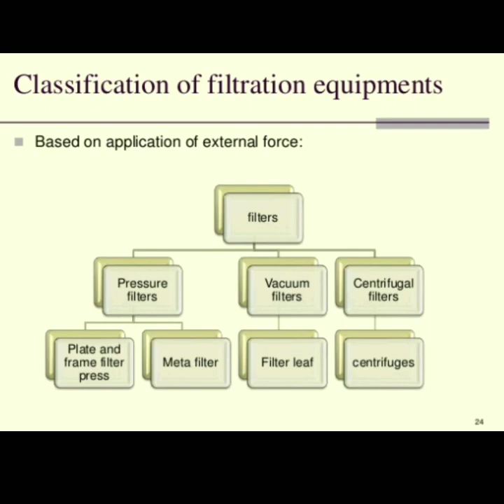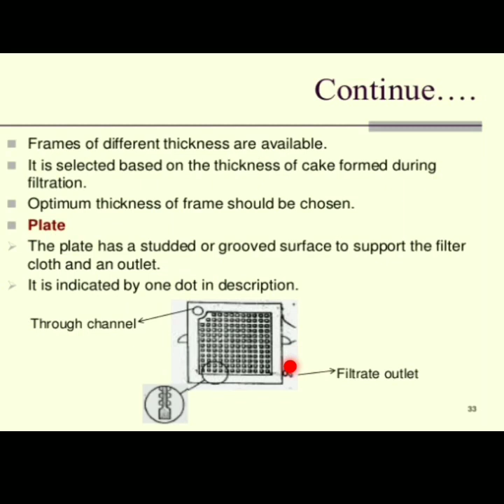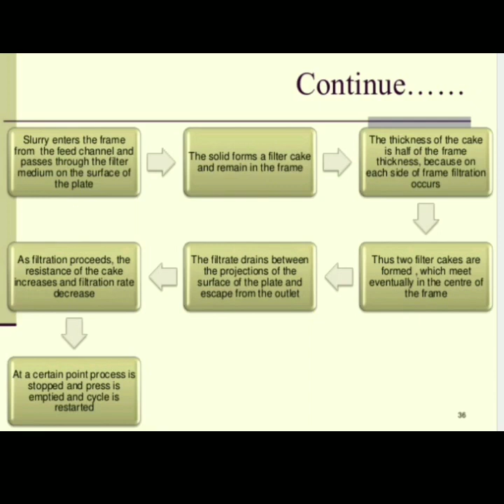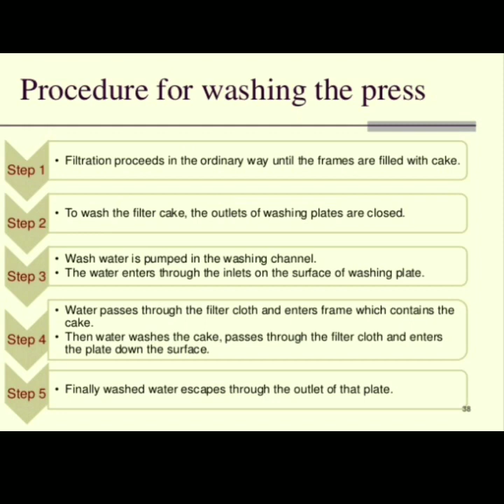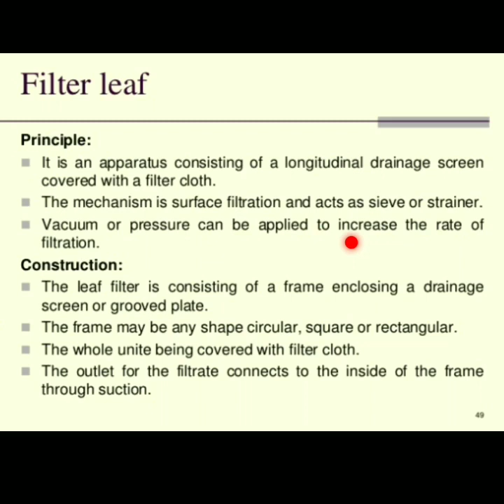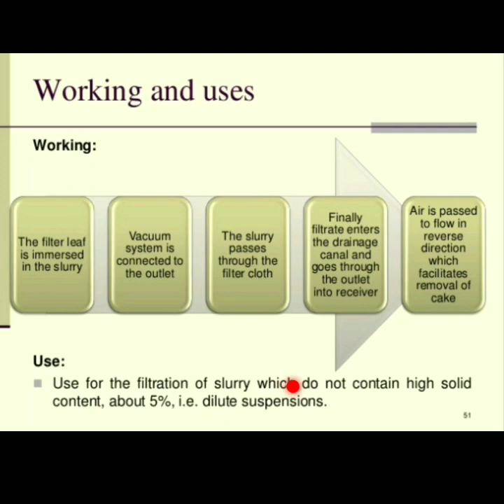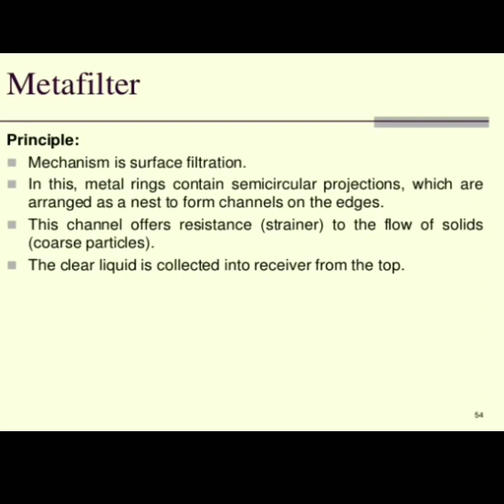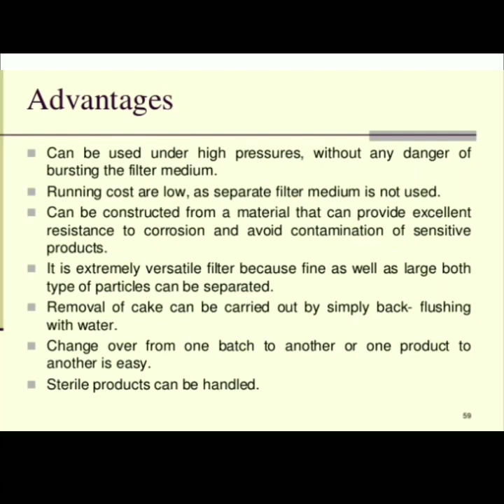Classification of filtration, plate and frame filter press, filter leaf & Meta filter in detail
This point covers principle, construction and Working, use, advantages and disadvantages of filter press, filter leaf, meta filter